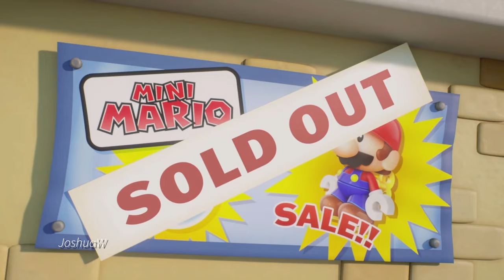Mario vs Donkey Kong- New Nintendo Switch Game-Full Demo Playthrough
A must play Nintendo Switch 2024game is this MariovsDonkeyKong